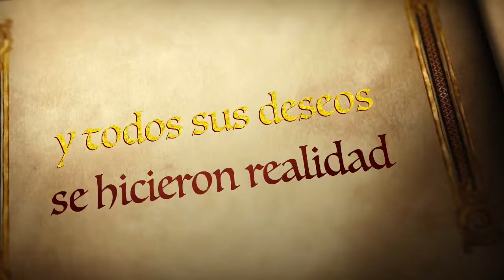Missoury KIRDALIA PUPPY YORKSHIRE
Precioso cachorrito de Yorkshire Terrier jugando y que hace las delicias de toda la familia. Una recopilación de vídeos e imágenes con momentos entrañables y divertidos de nuestras pequeñas estrellas, los verdaderos protagonistas: Nuestros "Yorkies Actors"
@YORKSHIRE CHANNEL
La realeza del Yorkshire Terrier
El Yorkshire Terrier es una de las razas más pequeñas y más bellas del mundo, con unas virtudes extraordinarias que a pesar de su pequeño tamaño, le convierten en la raza Top con más glamour, inteligencia y belleza del mundo.
El Yorkshire Terrier con su deslumbrante mirada y espectacular melena, consentido por la realeza desde tiempos inmemorables, en la actualidad se ha convertido en la raza preferida de los famosos y celebritys del mundo, A
ctores, actrices, artistas, cantantes y aristocracia entre otros, han preferido esta raza por encima de otras, especialmente por su carácter, tamaño, belleza e inteligencia.
​Su primera aparición en una exposición canina tuvo lugar alrededor de 1880, e inmediatamente encontró una gran aceptación en el público, llegando a ocupar el primer lugar en las razas inglesas y convirtiéndose en uno de los perros de compañía más difundidos en todo el mundo.
La popularidad de la raza Yorkshire Terrier  decayó en la década de 1940, cuando el porcentaje de perros de razas pequeñas registrados disminuyó a un mínimo histórico del 18% en las matriculaciones totales de América.
​De acuerdo a los registros, el Yorkshire Terrier fue la raza más popular en los Estados Unidos en 2002
Aunque pequeño, el Yorkshire Terrier  posee las características de valor y tenacidad propias de los Terrier.
Es activo, sobreprotector, le encanta ser el centro de atención, y no mostrará el temperamento apacible que se ve en los perros falderos (lo que es consecuencia de su naturaleza independiente para trabajar sin ayuda humana cuando fue criado para cazar roedores).
Es una raza fácil de adiestrar, siempre y cuando el propietario sea constante. Como cualquier perro, necesita ejercicio en relación con su capacidad y aptitud física.
Tienden a ladrar mucho, y esto los convierte en excelentes perros vigilantes, ya que harán sonar la alarma cuando alguien se acerca y parece amenazante. Si el ladrido excesivo se convierte en un problema, se puede resolver con un entrenamiento adecuado.
A nivel de inteligencia el yorkie ocupó el puesto 27 en la clasificación de Stanley Coren acerca de la inteligencia de los perros.
Características del Yorkshire Terrier
Las características del Yorkshire Terrier  son: Tamaño pequeño
Peso aproximado, de acuerdo al estándar de la raza, de 3,2 kg (7 libras)
Su pelo es marrón, negro y gris.
Color de pelo del Yorkshire Terrier
En los adultos, se da importancia al color del manto, calidad y textura.
El pelo debe ser brillante, lacio y sedoso.
Tradicionalmente es largo con una partición en medio de la espalda, que «no debe impedir el movimiento»
Desde la parte posterior del cuello hasta la base de la cola, el pelo debe ser de un color gris oscuro a un color negro, y el pelo de la cola debe ser de un negro más oscuro.
En la cabeza, el pecho y las piernas, el pelaje debe tener un brillante y un rico tono tostado, más oscuro en las raíces que en el centro, que sombrea hasta tener un tostado ligero en las puntas. También, en los perros adultos, no debe haber pelos oscuros mezclados en ninguna parte del color tostado.
Los Yorkshire Terrier  adultos que presentan otros colores en la capa exterior del pelo, o que tienen pelaje muy delgado y fino o de aspecto lanudo, son atípicos Yorkshire Terrier  y debe evitarse reproducirlos de forma intencional.
Además, el mantenimiento puede ser más difícil para los ejemplares de pelaje fino o con una textura «lanuda» o «algodón».
Una de las razones aducidas para no criar «fuera de la norma» es que el color podría ser un posible indicador de un defecto genético que puede afectar la salud del perro, un cuidadoso examen veterinario puede aclarar si existe algún riesgo o problema de salud
Un cachorro de Yorkshire Terrier  nace negro con manchas de color fuego en el hocico, por encima de los ojos alrededor de las piernas, las patas y los dedos, en el interior de las orejas y la parte inferior de la cola
De vez en cuando algunos cachorros nacen con una «estrella» de color blanco en el pecho o en uno o más dedos de las patas
También es común encontrar parches blanco en una o más de las uñas.
​Estas marcas se van desvaneciendo con la edad, y por lo general desaparecerán en unos pocos meses
Puede tomar hasta tres años o más para que el pelaje desarrolle su color permanente.
El color final del Yorkshire Terrier  es generalmente negro/gris.
Para una exposición canina el pelaje se deja largo y puede ser recortado hasta que su longitud llegue al piso para facilitar el movimiento y un aspecto más pulcro
El pelo de las patas y las puntas de las orejas también se puede recortar.
El manto largo tradicional es de mantenimiento intenso